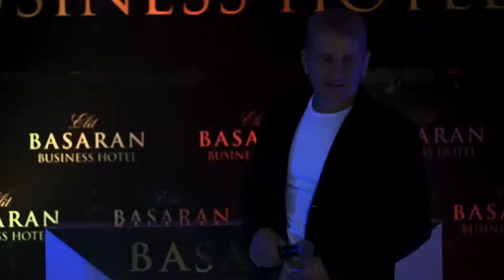JL STUDIO AliSultan "ZVER"